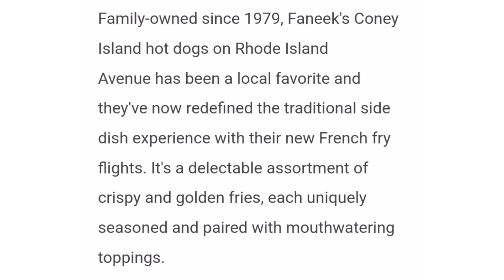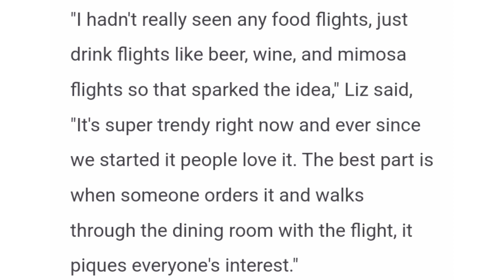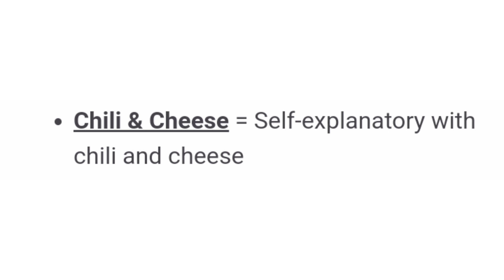Faneeks French Fry Flights In Fall River